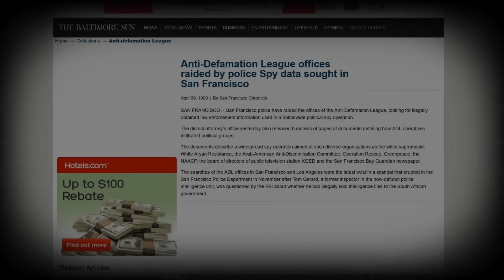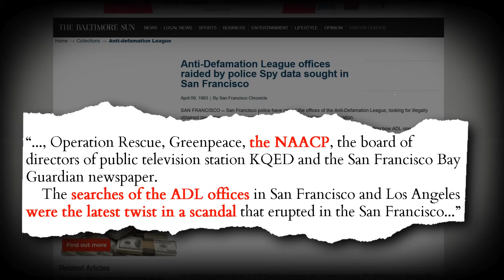ADL Jonathan Greenblatt Moles in different Area Codes within every organization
ADL Jonathan Greenblatt have analyst within every pro-Palestinian organization.  Back in 1993 the Anti-Defamation League's San Francisco location was raided by the FBI and local law enforcement for illegally obtained information used in a nationwide spy operation.